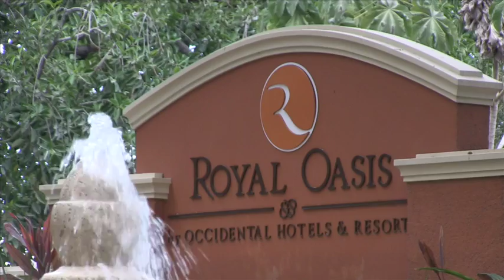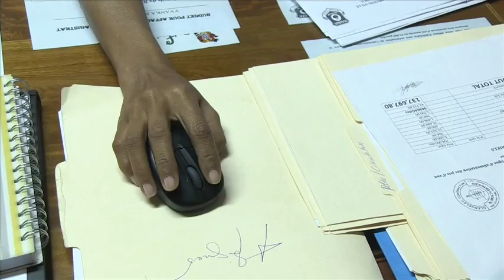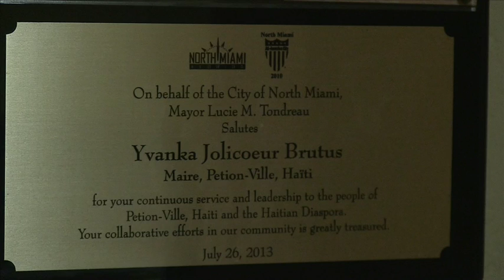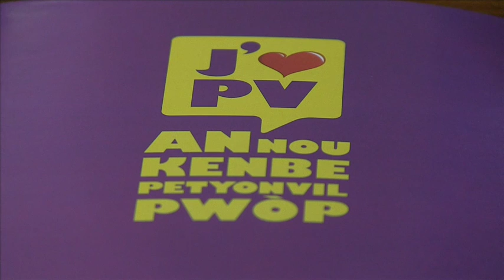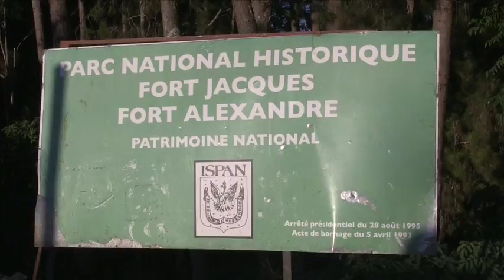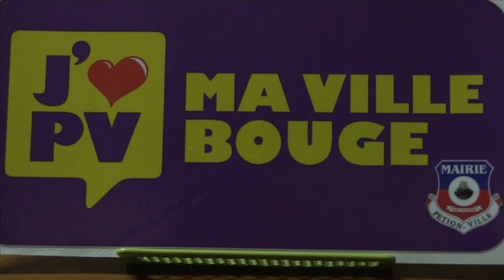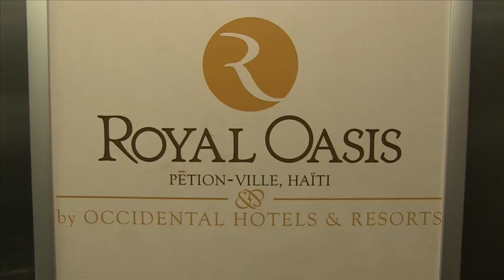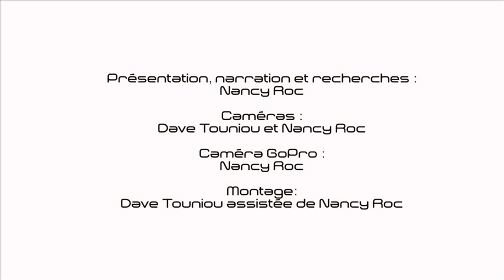Pétion Ville: la grande métamorphose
Bienvenue à Pétion Ville, la banlieue la plus ''in'' et moderne de Port-au-Prince ! Depuis le séisme de 2010, cette commune a connu une telle expansion qu'elle a ravi à la capitale son titre de plus grand centre commercial. De nombreuses transformations ont été réalisées sous la houlette de la mairesse par intérim, Mme Yvanka Jolicoeur Brutus. Visite d'une commune en pleine transformation.